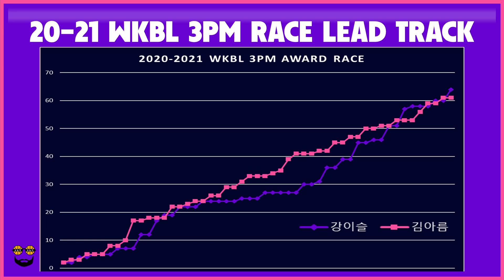강이슬 vs 김아름 🏀 125개의 3점 폭죽이 터진다🏀WKBL 20-21 시즌 3점 득점상 대결 몰아보기 | CLASSIC GAME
Program Editing No.1

4년 연속 3점 득점상에 도전하는 강이슬
생애 첫 3점 득점상에 도전하는 김아름
시즌 모든 3점 성공 모음 125개
두 팀의 시즌 마지막 경기는 운명의  맞대결
1개차로 앞서며 경기를 시작한 김아름 추격하는 강이슬

○ editing software
- 다빈치 리졸드 17 | DaVinci Resolve 17 (Davinci Resolve by Blackmagic Design)
- 파워포인트 Power point
- RooBiNA SW: BDRS